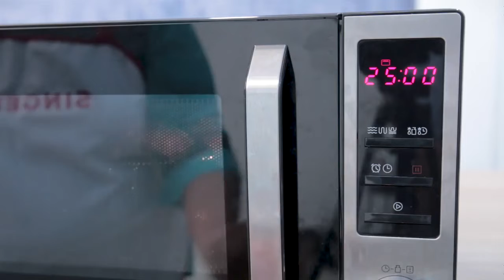පවුලේ සැමට හවසට කන්න grilled chicken විනාඩි 25න්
සිංගර් මයික්‍රොවේව් අවන්, ඔබේ එදිනෙදා ජීවිතය පහසු කරගන්න!